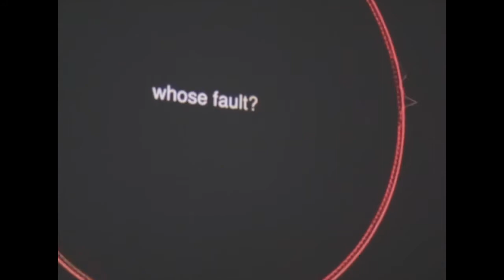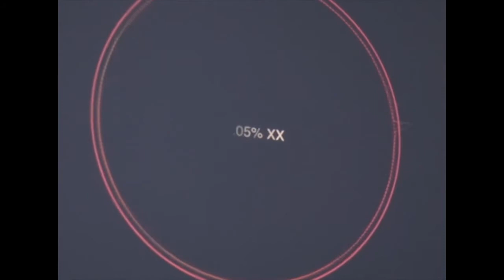Gail Priest (What Would a Feminist Methodology Sound Like?)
There are many feminisms, and many speaking for feminism. Instead of looking for answers, or speaking for women, we have some questions for feminism coming from within systems of sonic affect, or using sound as an acoustic mirror for society.

28 Aug - 18 Sep 2015
West Space, Melbourne

Video by Jason Heller
hellerworks.net